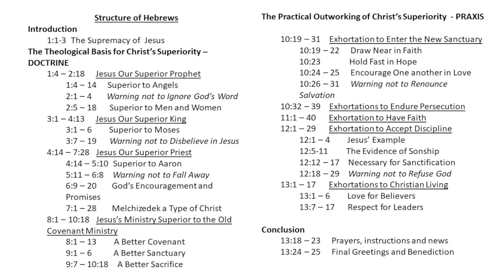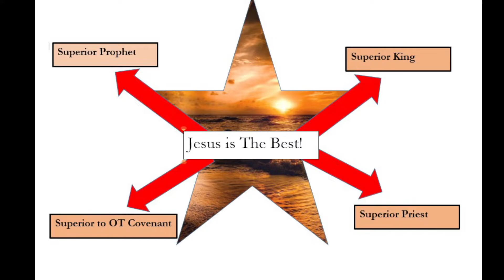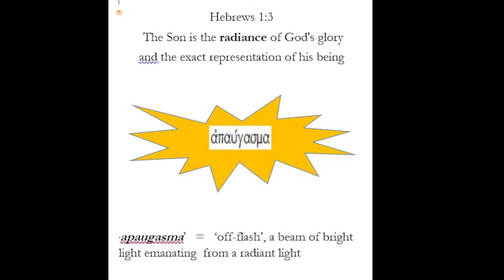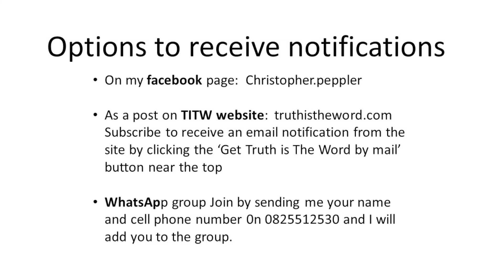Hebrews session 1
Session 1 of the Hebrews bible study. It covers the structure of the book, who wrote it and when, and its central theme.
Dr Christopher Peppler